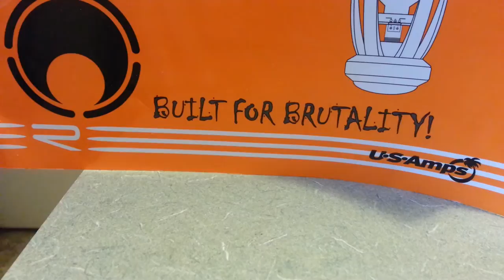8-Ton Hydraulic Crimping Tool Revealed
Car Audio Related